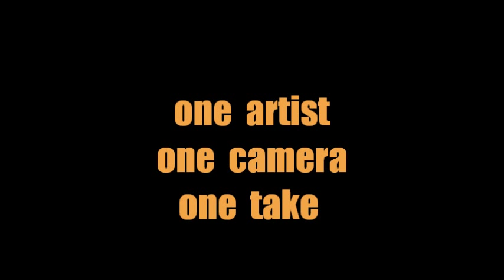TREBLE CLEF LIVE - CHRIS PIERCE - "Too Heavy"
TREBLE CLEF LIVE (unplugged and authentically indie) is a one hour radio show hosted and produced by Leigh Swansborough that features one indie artist live and unplugged with some Q & A. Hear and get to know the artists before they become mainstream.

All Videography by Martin Mondia is live, one take,and one camera
specializing in shooting live performances
Editing by Leigh Swansborough
Sound Engineering - Chase Baker